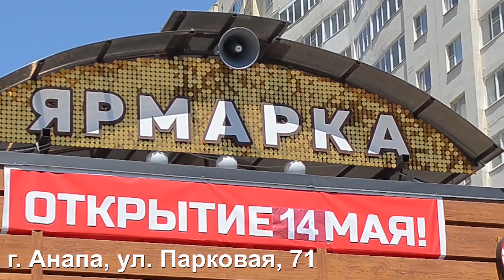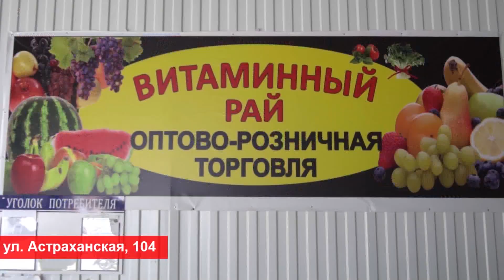3 июня 2022 "Городские подробности" Информационная программа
1. О том, как прошло совещание по итогам голосования по отбору территорий для благоустройства
2. О спасении мужчины на Центральном пляже
3. О погоде на выходные и не только